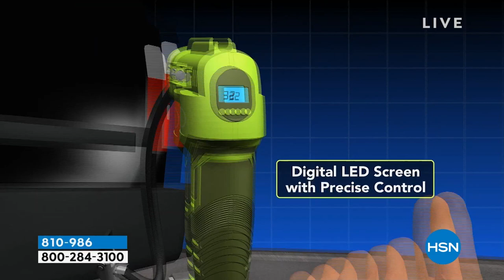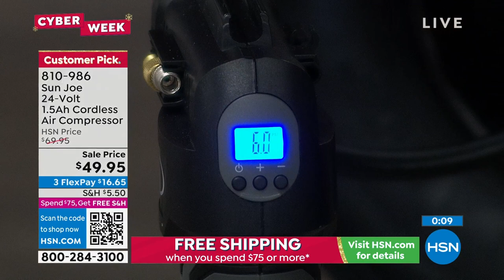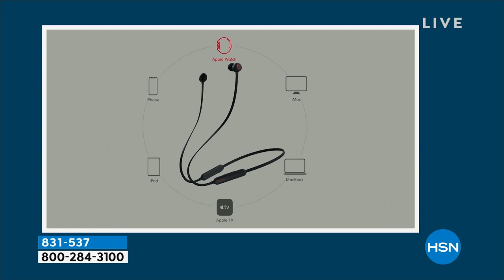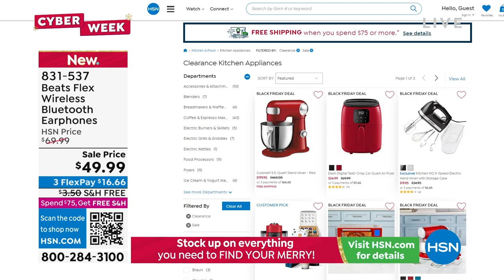HSN | Healthy You with Brett Chukerman 11.29.2022 - 04 PM